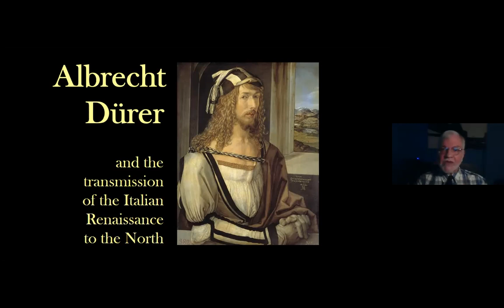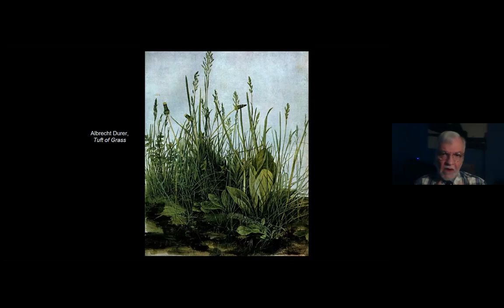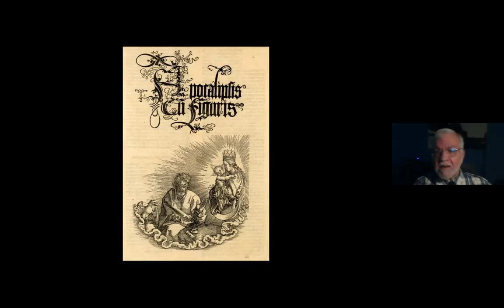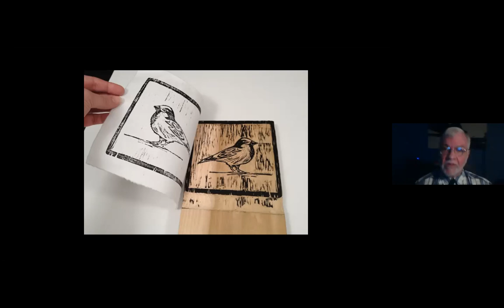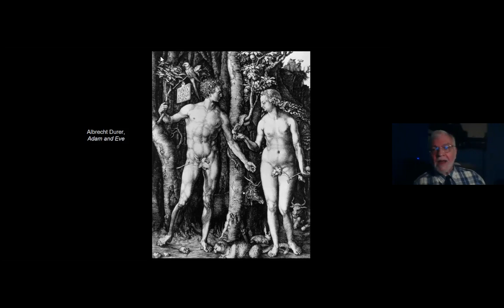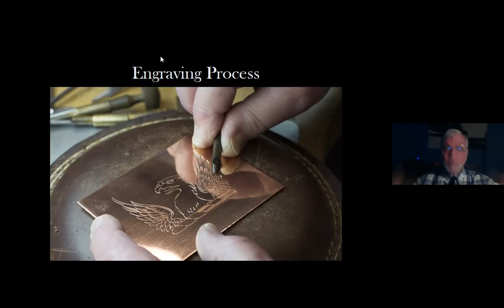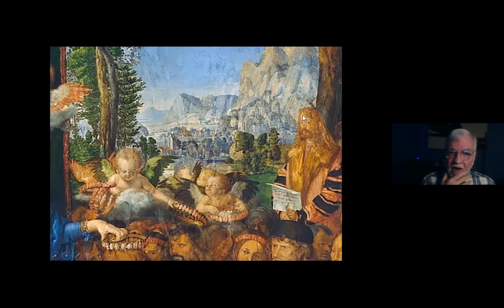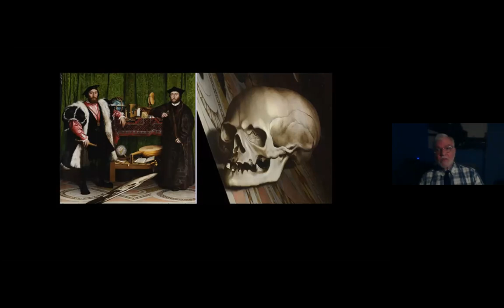Art Lecture (06/03/2021)